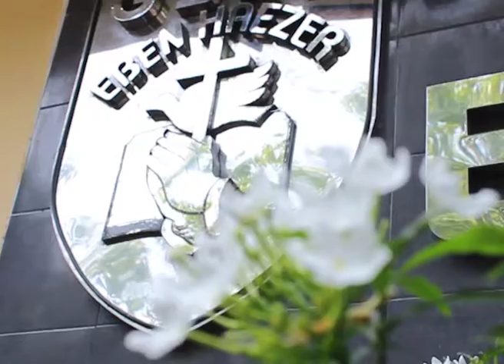Ibadah 3 - 5 Agustus 2018. GSJA Eben Haezer Surabaya.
IBADAH 3 (10.00 WIB) -  5 Agustus 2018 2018.
GSJA Eben Haezer - Jl. Ambengan No. 2 Surabaya.
Pengkhotbah : Pdt. Dwijo S.